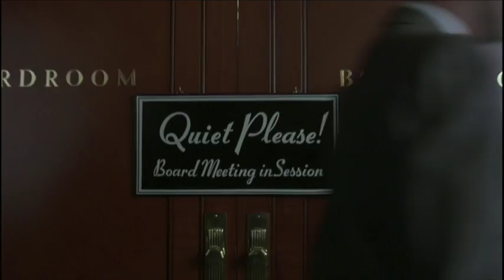The Financial Brand Forum 2016 - Jeffry Pilcher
Jeffry Pilcher, CEO/President and Founder of The Financial Brand, explores the subject of innovation and creativity at the Forum 2016.

The Financial Brand Forum is the single largest gathering of senior-level marketing executives in the banking world. Every Spring, this annual conference arms financial marketers with the ideas, insights, tools and techniques they need to cultivate more consumer relationships.